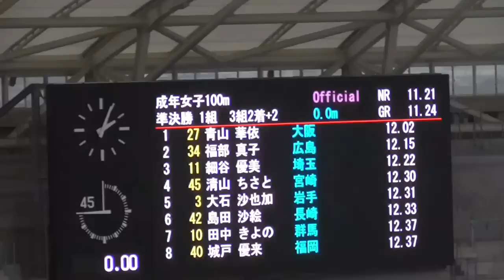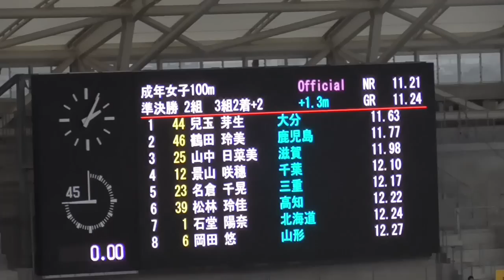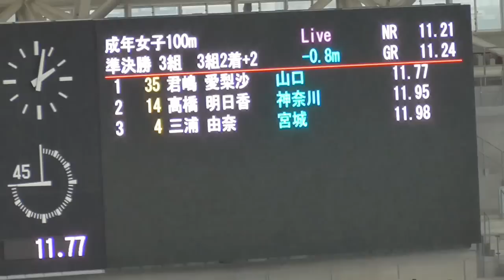青山華依×福部真子 成年女子100ｍ準決勝 とちぎ国体陸上2022